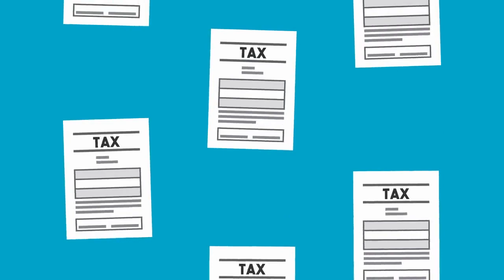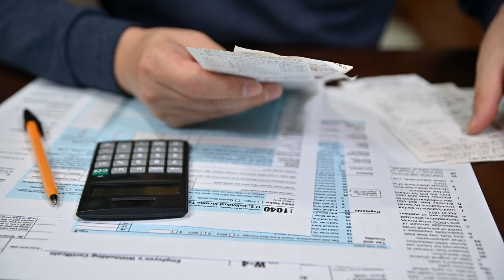TikTok Star's $26,000 Tax Shock: A Lesson for Independent Contractors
Understanding the US Tax System: WestCoastFairy's Viral Experience

Join us as we delve into the viral story of TikTok star WestCoastFairy's shocking $26,000 tax bill, shedding light on the complexities of the US tax system, especially for independent contractors and new business owners. Learn about tax brackets, state taxes, and the importance of financial planning.

Don't miss out on more viral stories and financial insights.